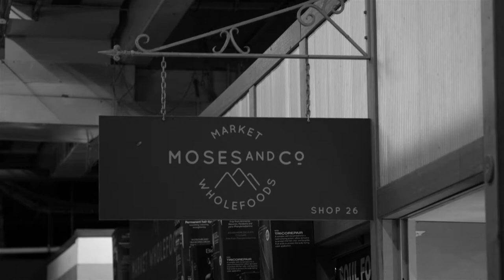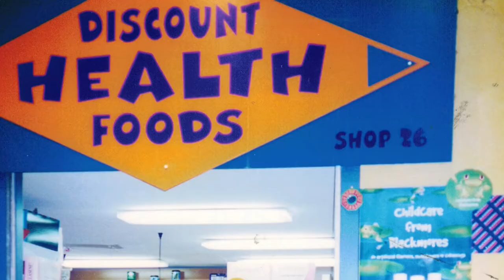My Market Story: Moses & Co Market Wholefoods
In 1990, Moshe Feldman and his family set up their first stall and fell in love with the Market. It's this love and passion for what they do that means, 27 years on, they are still thriving. This is the Moses & Co Market Wholefoods story.